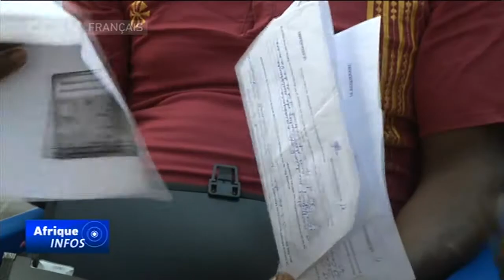Plusieurs générations n'ont pas de citoyenneté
L'Afrique héberge le plus grand nombre d'apatrides au monde, mais ce n'est que récemment que les gouvernements ont reconnu qu'il s'agissait d'un grave problème. Guerres, discrimination à caractère ethnique, religieux et racial, et l’émergence de nouveaux États, ont laissé d’innombrables personnes sans identification légale. En quête de reconnaissance, de nombreuses personnes en Côte d'Ivoire vivent les difficultés de l'apatridie.